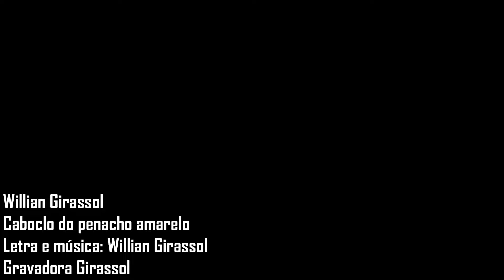Willian Girassol - Caboclo Girassol do penacho amarelo(Vídeo)